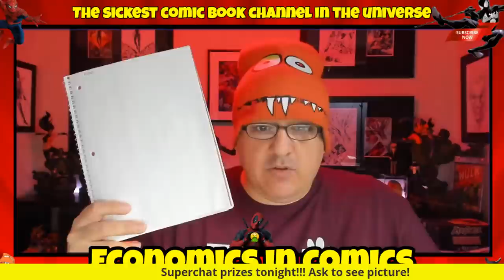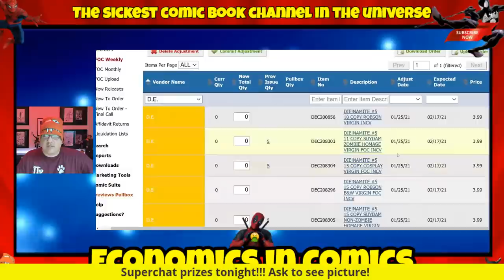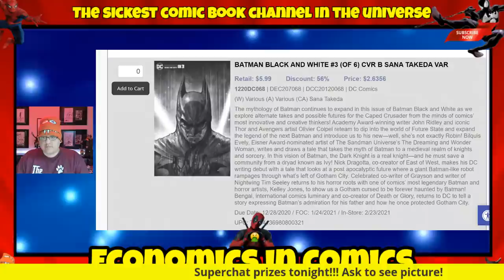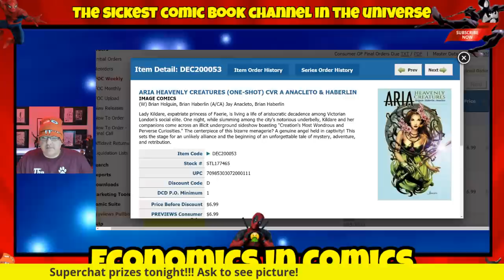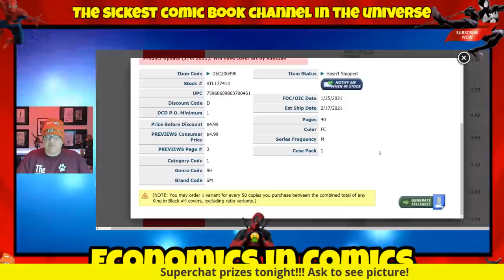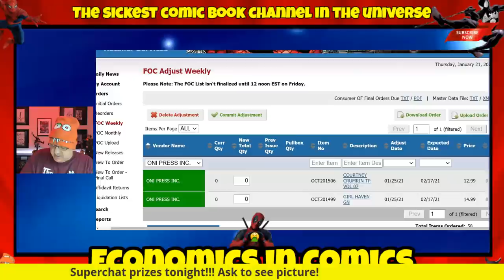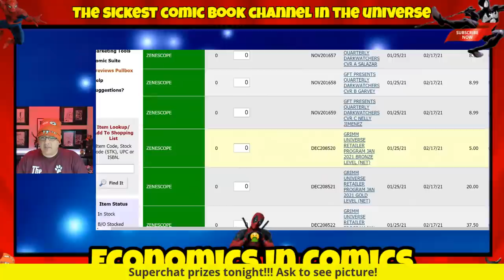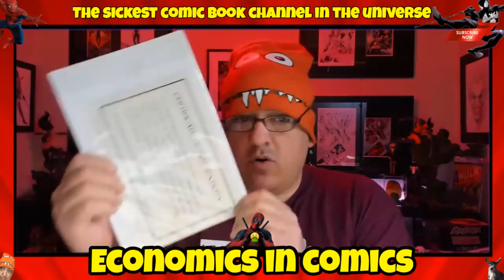Final Order Cut Off New Comics : Pre Order Comic Book Speculation Order Before January 24th & 25th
Final Order Cut Off New Comics : Pre Order Comic Book Speculation Order Before January 24th & 25th.  Final Order Cut Off New Comics : The SICK As FOC Show : Early Comic Book Speculation .
A show needed by comic book lovers everywhere hosted by Mr. Sick himself.  I will tour Diamond Comic Book Distributors and Lunar's sites and preview every comic coming out.  You will have 2-3 days after show to call your local comic book store and place your order early, and they will be able to get you these comics NO QUESTIONS ASKED!  There is nothing better than the King of Speculation and Previews in 1 show.

BCW SUPPLIES.

Exchange Collectibles located in Nevada.
Comic Kingdom Of Canada located in Canada.
Coffin Comics located in Arizona.
Brogan's Heroes Comics & Collectibles located in Missouri.
South Side Comics located in Pennsylvania.
Underground Grading located in Arizona.
The One Stop Shop located in Massachusetts.
Hanahan Comics located in South Carolina.
The Outer Limits Boro located in Tennessee.
Collectors Choice Comics located in Arizona.
Major Payne's Comic Compound located in California.
Gravity Comix located in New York.
Comic Connection located in Maine.
Pharcyde Comics located in Canada.
Outcast Comics located in Indiana.
Brainy Comics located in Texas.
Planet Comics located in South Carolina.
Lab Comics located in Virginia.
State Of Comics & Collectibles located in Michigan.
Locked & Loaded Comics located in Ohio.